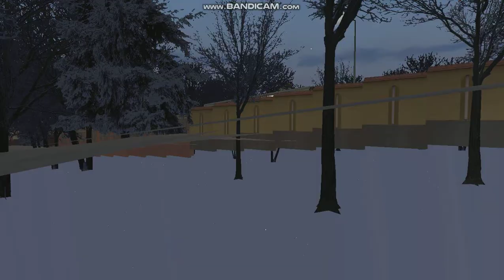Omsi 2 Budapest Óbuda 237 Ikarus 260.46